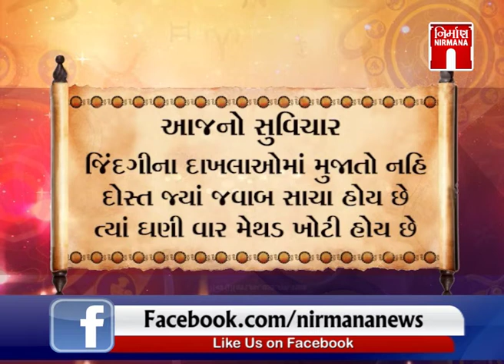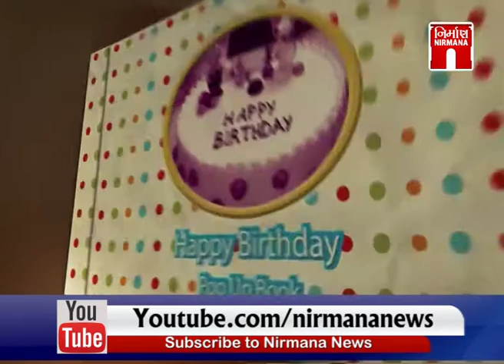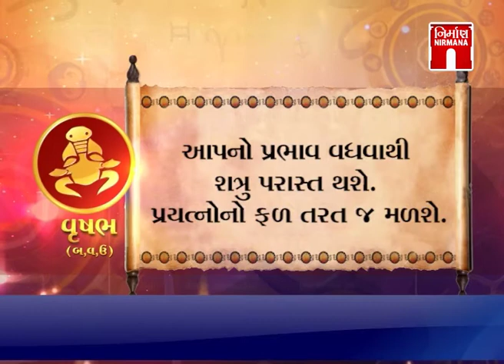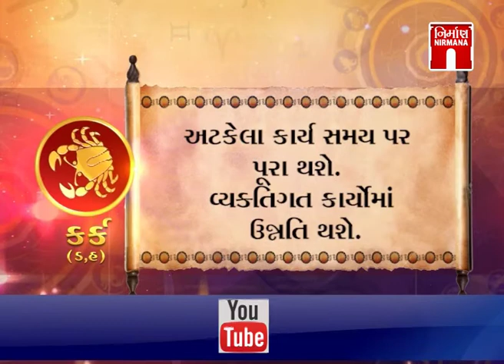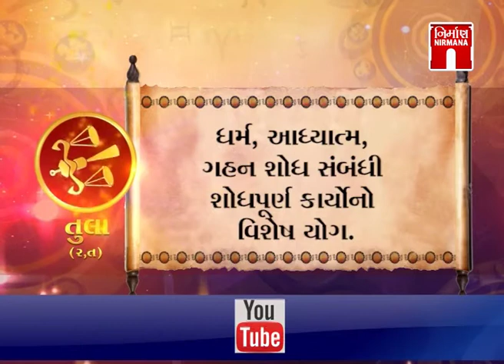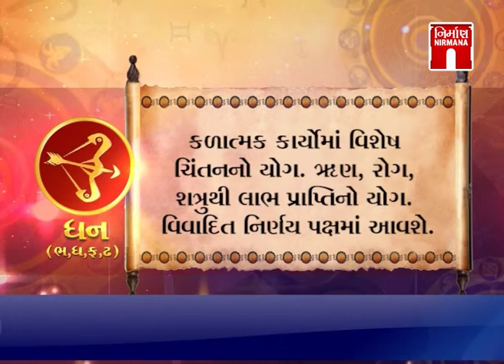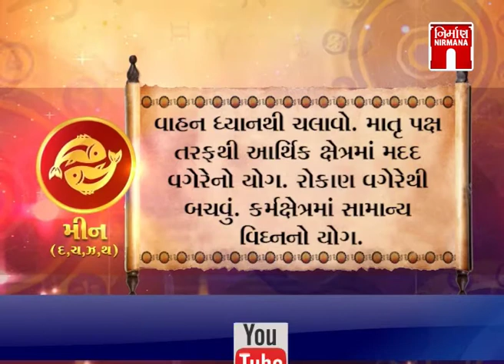શુભ પ્રભાત (31-July-2018)